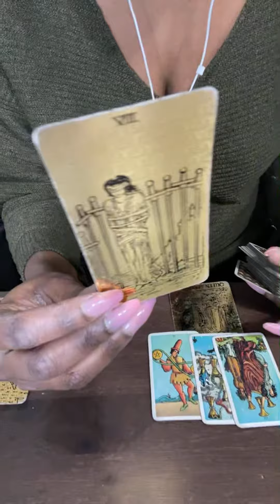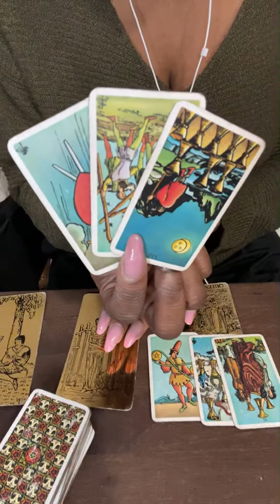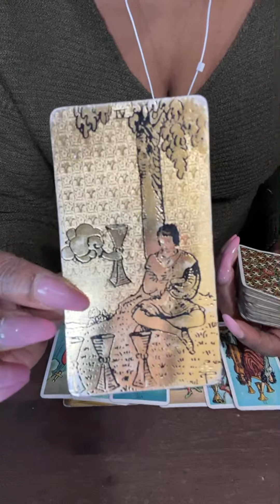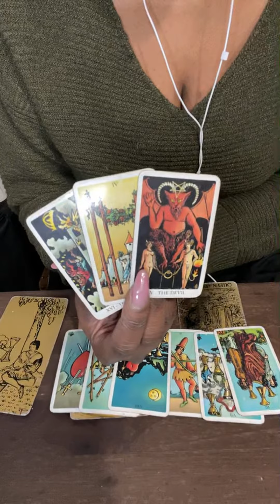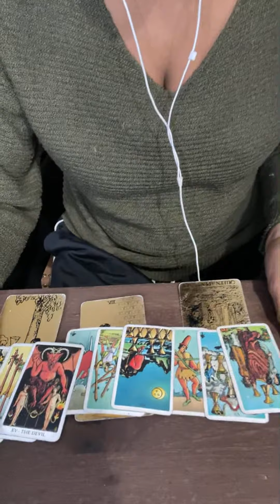watersigns Highlight 4:09 - 9:09 from Zodiac Love Readings Mar 10th-Mar17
✨Live Readings with Teona Douglas.✨
I offer personal reading within 48hrs:

My book Your Manifest Journey Beauty, The Academy of Self:

Domestic Challenges:
Sheltersafe.ca

Deck:
Lo Scarabeo Black and gold Edition

These are general readings. You are in charge of your life choices.